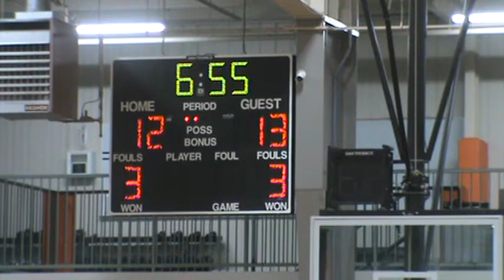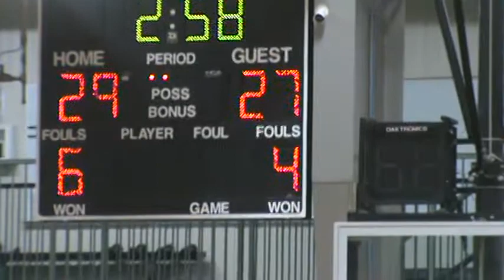Suwanee summer league 5th game bulls 8\8\20 1st half